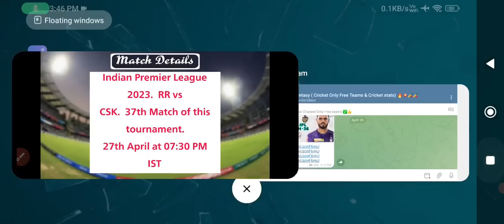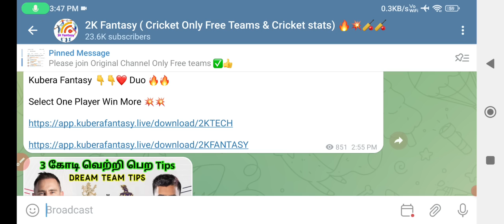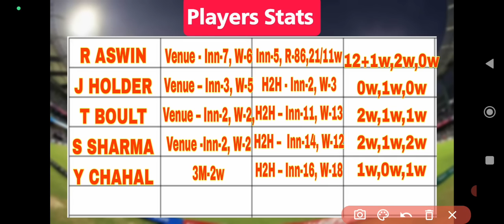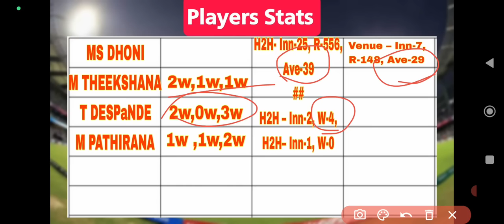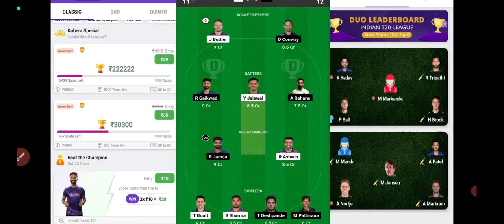CSK vs RR 37th IPL Match Dream11 Prediction In Tamil |csk vs rr dream11 tips today|2k Tech Tamil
(or)

1.Kubera Fantasy 👇👇❤️

Kubera Fantasy 👇 ❤❤

5.MyFab11 ✅✅💥🥈

                             (or)

Dream11 Tamil,
dream11 prediction,
dream11 team,
dream11 today,
team dream11 today match, dream11 prediction Tamil today, dream11 prediction today match
CSK vs RR Dream11,
RR vs CSK Dream11 Free teams,